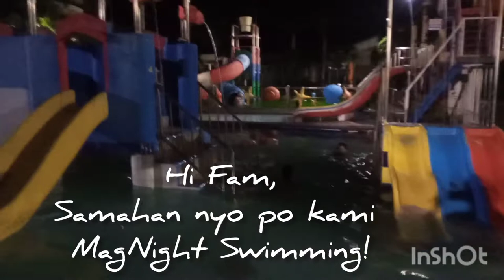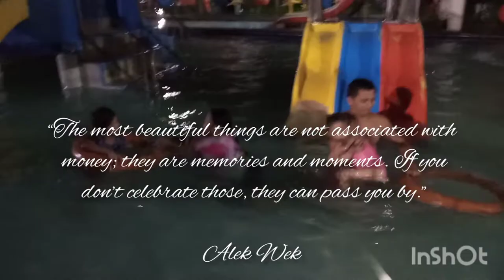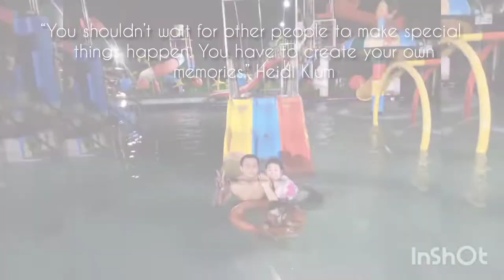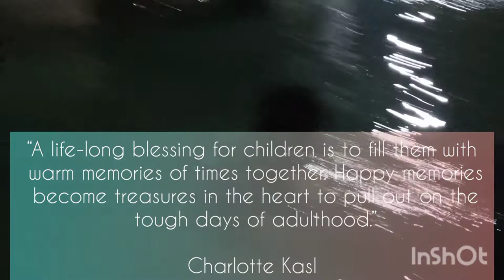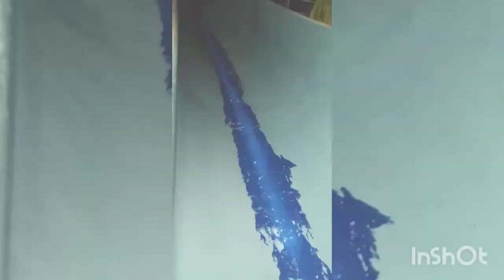Night Swimming @ Star Monica Lingayen Resort with the Family!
HI Fam,
I would like to say Thank you very much to our Moneyger who sponsored this NightSwimming at Star Monica Lingayen Resort. Thank you very very much brother , may balikbayan Kuya Cris for this unforgettable bonding.. All of us enjoyed it so much.. God Bless you always!

Samahan nyo po kami guys sa aming nightswimming...Tara po...